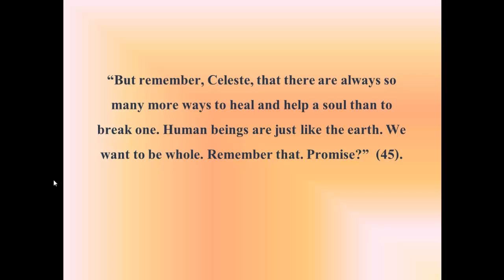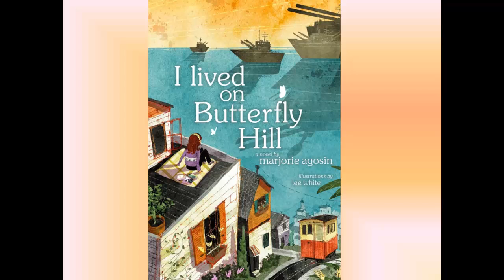Combs_I Lived on Butterfly Hill _ Book Trailer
-I Lived on Butterfly Hill- by Marjorie Agosin